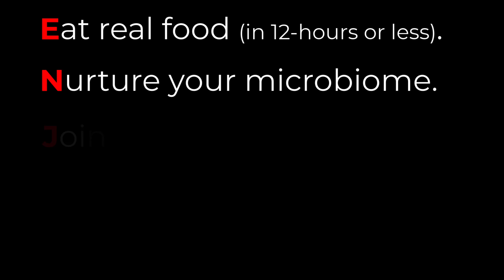Less Red Meat and Processed Foods, Lower Inflammation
Processed foods and red meat drive a pro-inflammatory gut microbiome. That was the conclusion of a recent powerful study that monitored the diets as well as the gut microbes of 1,425 study subjects across four groups...